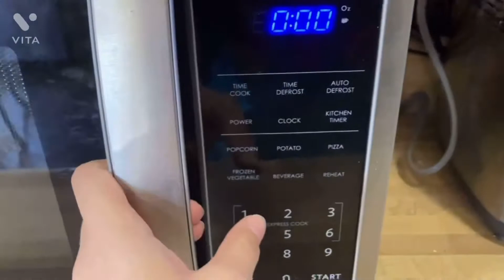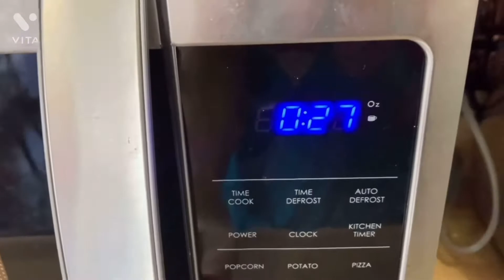Morning Routine With Twin A !!!!!!